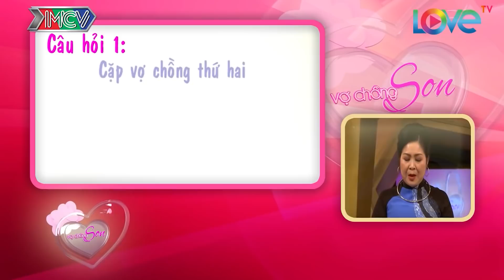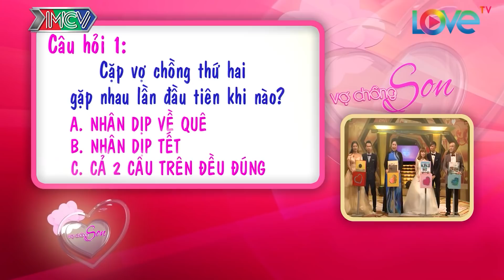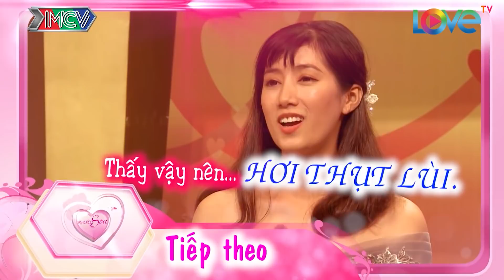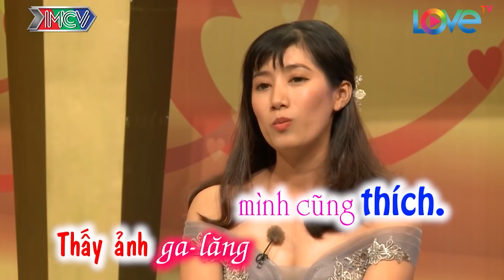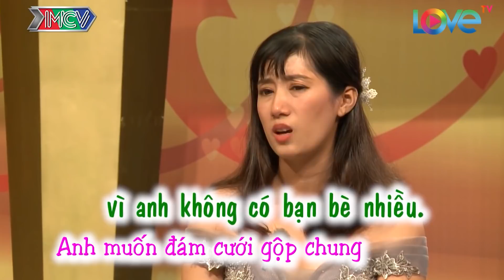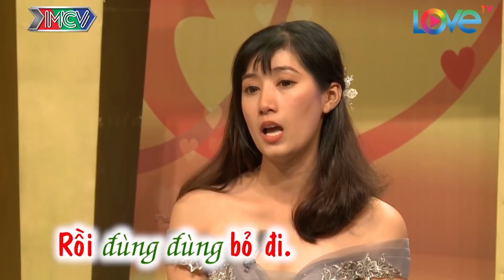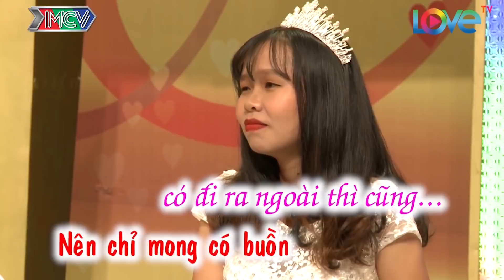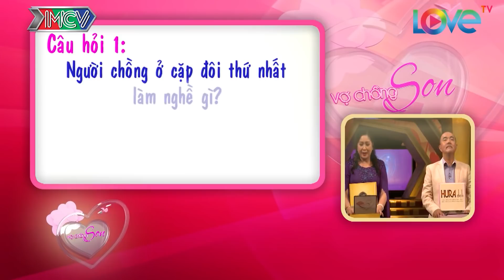Cả Trường Quay Xúc Động Khi Người Vợ khóc ngất Kể Về Cuộc Tình Quá Nhiều Chông Gai Và Gian Khổ